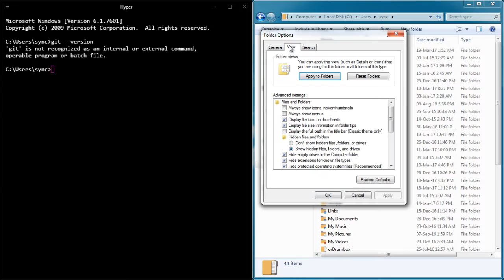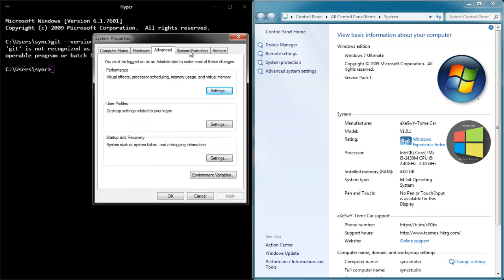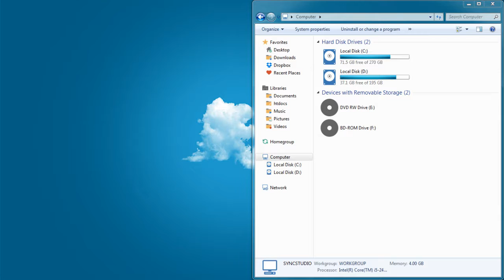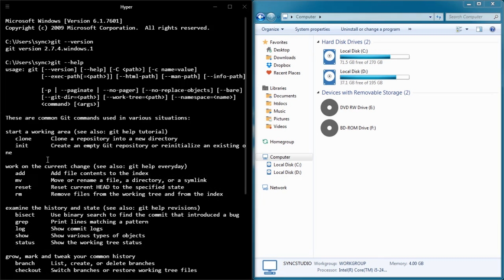ตั้งค่า git เพื่อใช้งานบน cmd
วันนี้มีวิธีการตั้งค่า git เพื่อใช้งานบน  window cmd มาฝากกันนะครับ จะได้สะดวก ไม่ต้องย้ายไปย้ายมาระหว่าง git shell กับ cmd